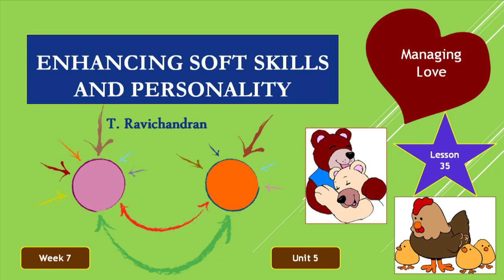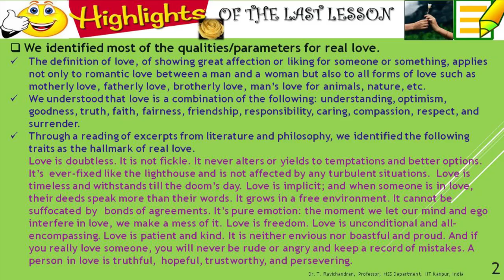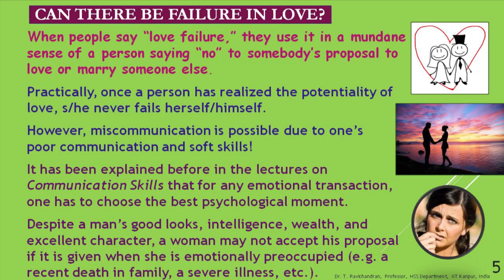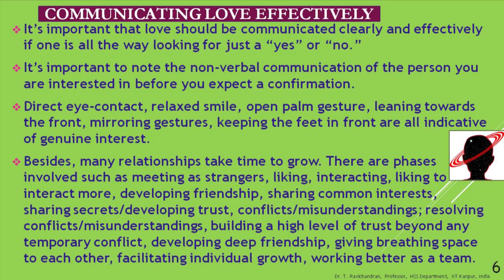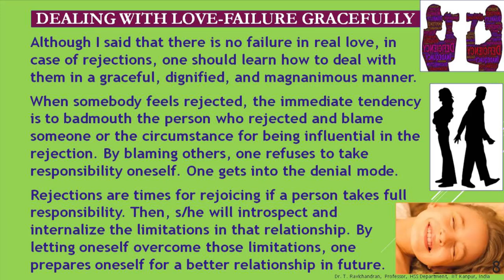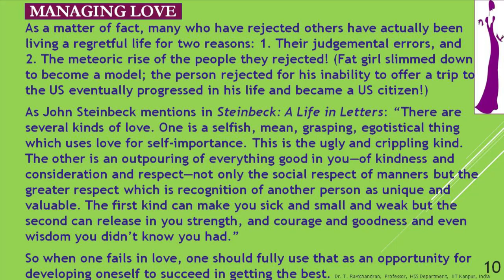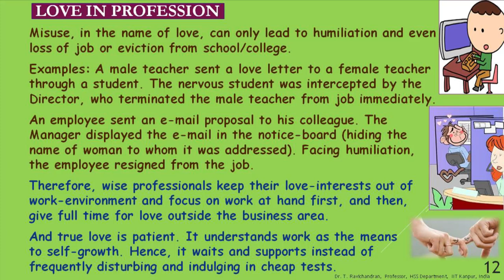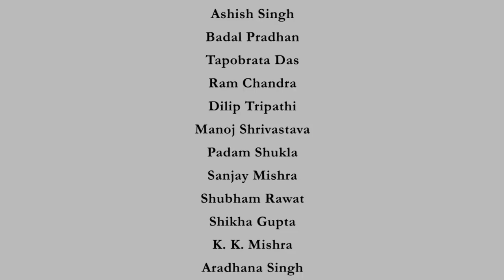Lecture 35: Managing Love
Love and Personality, Managing Love, Parameters of Real Love, Constructive, Kind, Considerate, Respectful, Trusting, Unquenchable

 To access the translated content:
1. The translated content of this course is available in regional languages.
 2. Regional language subtitles available for this course
 To watch the subtitles in regional languages:
 1. Click on the lecture under Course Details.
 2. Play the video.
 3. Now click on the Settings icon and a list of features will display
 4. From that select the option Subtitles/CC.
 5. Now select the Language from the available languages to read the subtitle in the regional language.